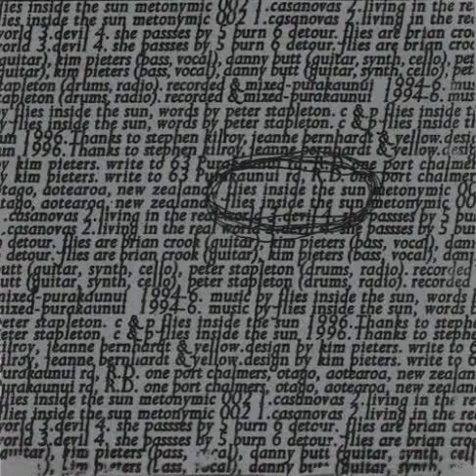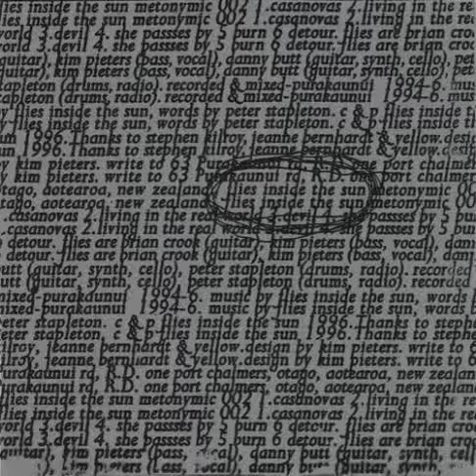Flies Inside the Sun - She Passes By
Flies Inside the Sun - Metonymic  - 1996